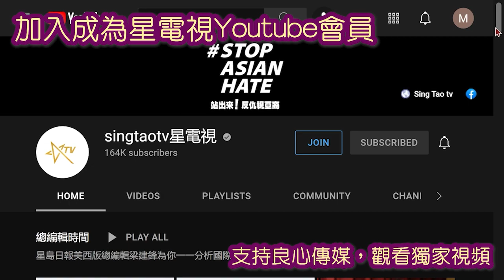04052022 時事觀察 第1節—陳煐傑：美阈聯邦大法官夫人企圖推翻大選结果